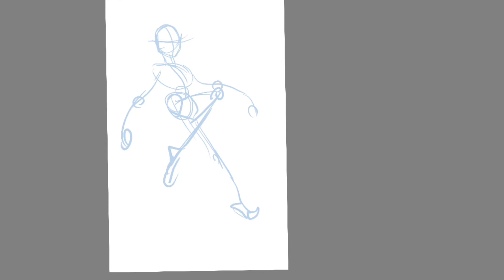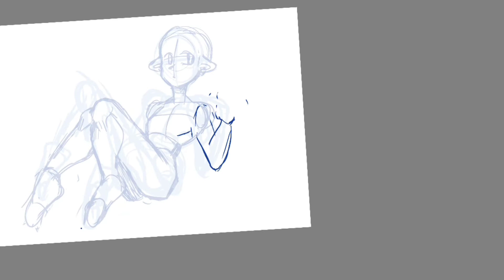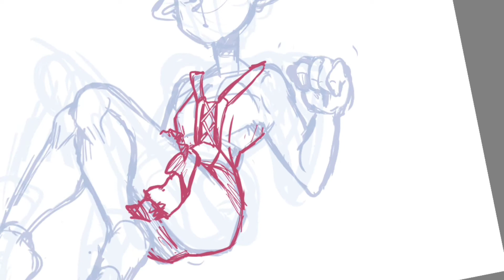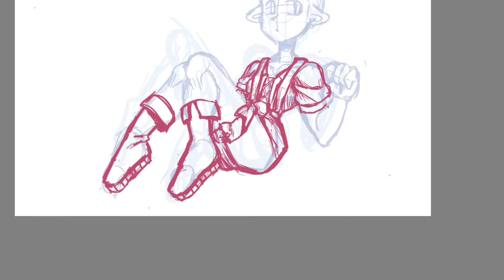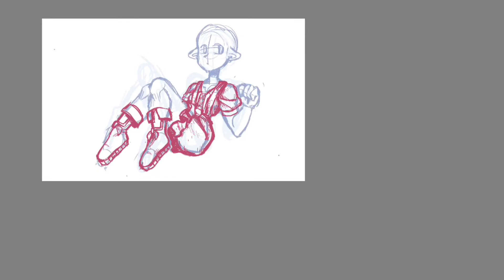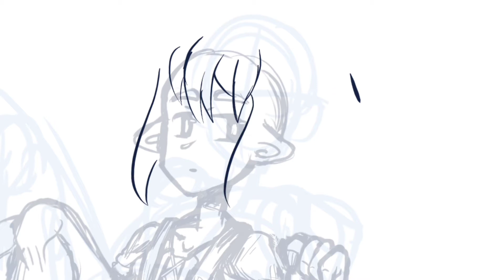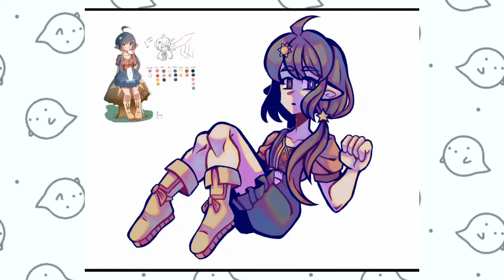💮{Elf}🏵 {TIMELASPE} (Speedpaint) (Artfight for @/Yaksai)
[TIMECODES]

intro-00:00
Sketch-00:21
Lineart-05:08
Shading/Colouring-08:27
Final-10:03
[MUSIC]

Musician: LiQWYD

Musician: Jeff Kaale